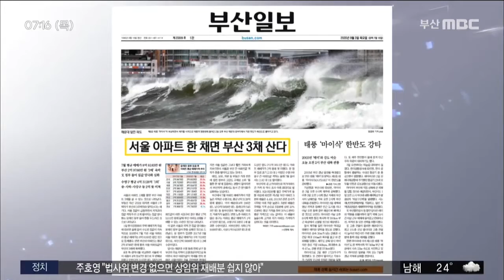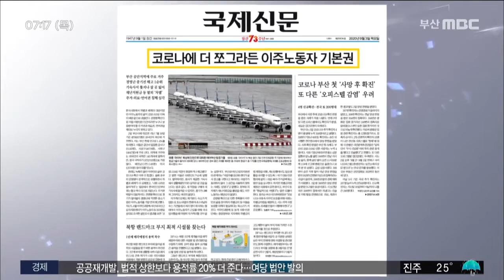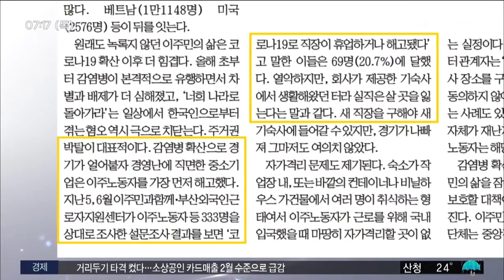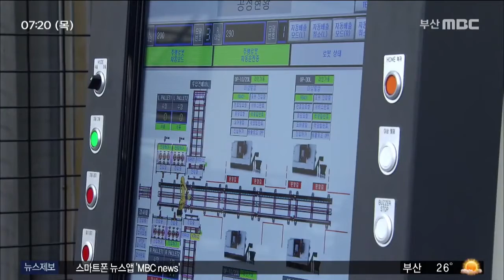뉴스투데이 부산 전체보기 (2020.09.03/부산MBC뉴스/뉴스투데이부산)